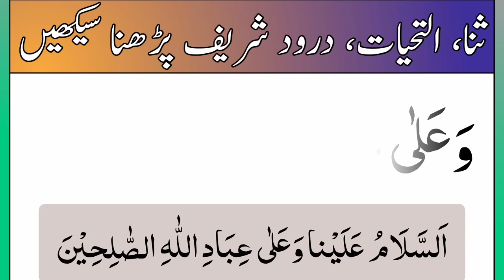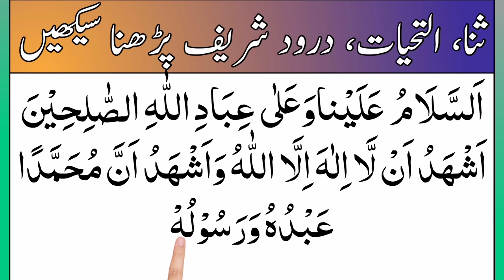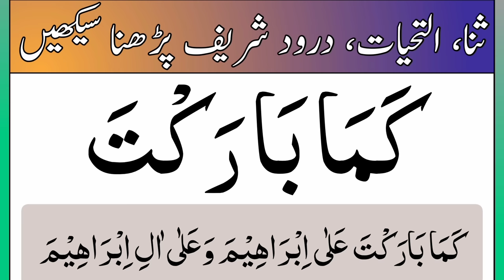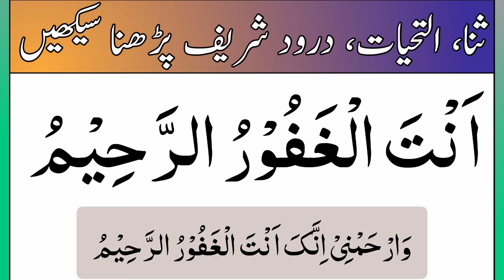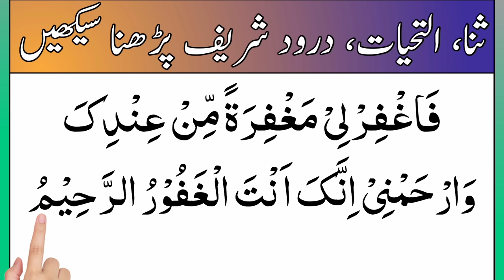Namaz Mein Jo Padhte hain | Sana in namaz | Darood sharif | dua masura | Surah fatiha | attahiyat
Today in this vedio We Will Sana Namaz in Arabic text with most beautiful voice

Covered Topics

Namaz Mein Jo Padhte hain
Namaz me kya kya padha jata hai
Namaz me kya padha jata hai
Surah fatiha hindi mein
Sana in namaz
darood sharif
Attahiyat surah